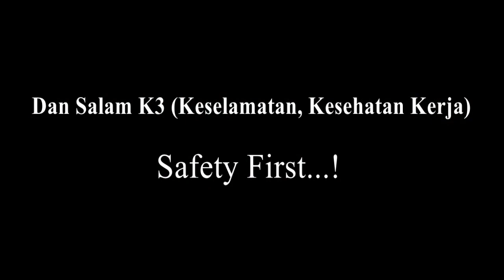Yang Harus Dilakukan Ketika Mau Meninggalkan LV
Video kali ini memberitahukan kepada kita satu hal yang kelihatan sepele tapi sangat penting, yaitu ketika kita sudah selesai menggunakan mobil, sudah diparkir dan akan meninggalkan mobil LV (Light Vehicle) tersebut, untuk nanti dipakai pada shift selanjutnya, karena setelah kita parkir tentunya akan ada orang lain yang akan menggunakan. semoga informasi ini bermanfaat, terimakasih